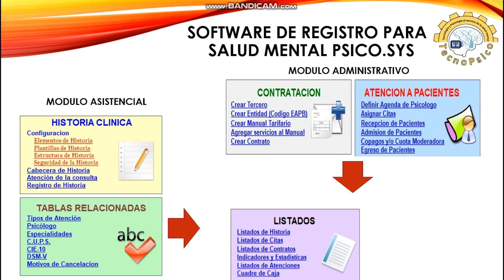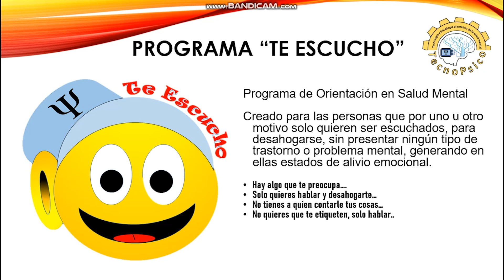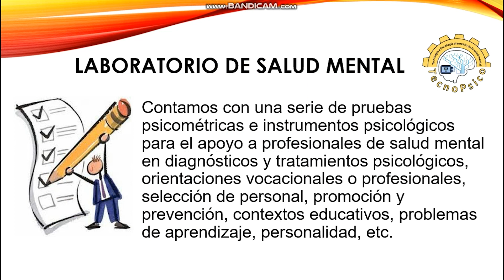TECNOPSICO Tecnología y Psicología al Servicio de la Salud Mental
Carlos Armando Abadía - Karen Jaritza Mendoza, Graduados del Programa de Psicología, Sede Ibagué.  Feria virtual de emprendimiento "Empréndete 2.0" UNIMINUTO 2020.